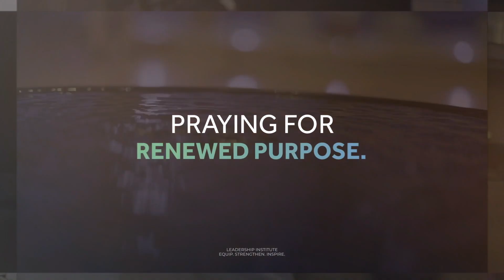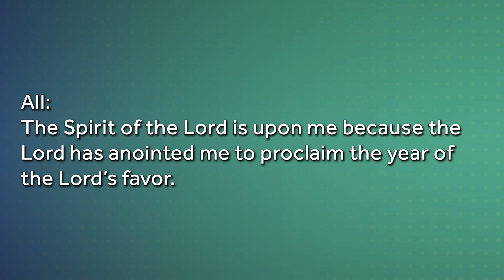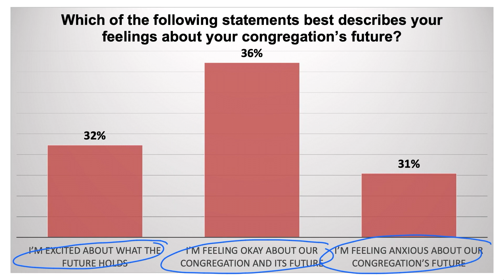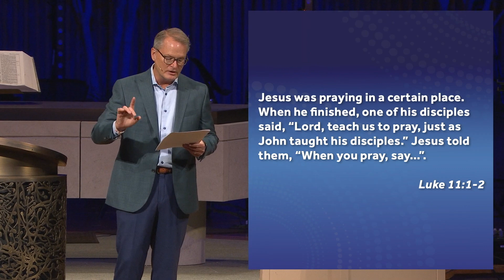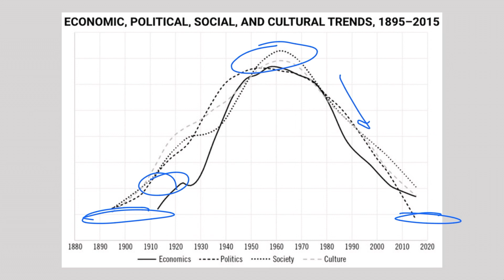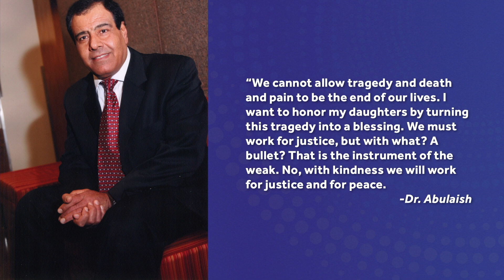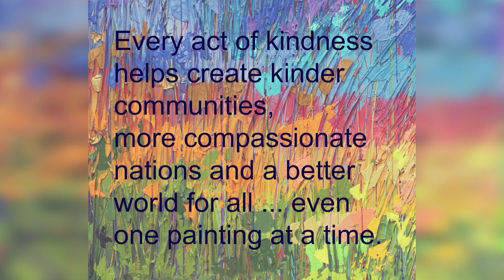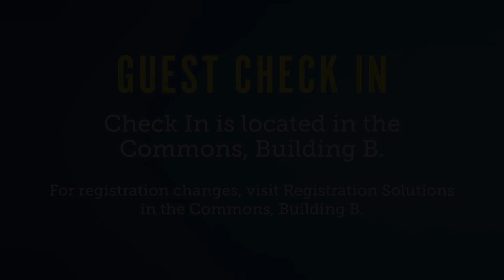General Session 1 Adam Hamilton